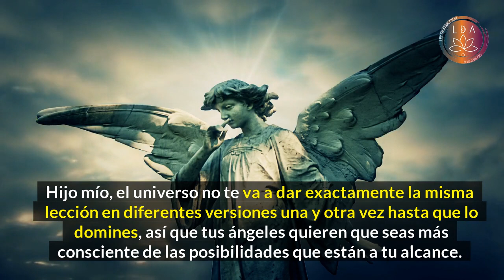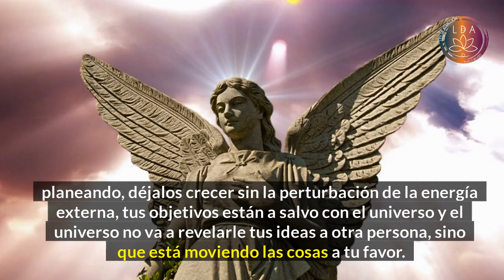¡TUS ÁNGELES ESTÁN TRABAJANDO PARA TI! Mensaje especial de tus ángeles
✅ Recibe la meditación exclusiva de la Abundancia para atraer lo que deseas a tu vida,
✅ Mi otro canal sobre la ley de la atracción:
✅ Disfruta de mi música de relajación para meditar:
¿De qué se trata nuestro canal?
meditación guiada,meditaciones guiadas,meditacion,meditaciones,
Nuestro canal se enfoca en crear las mejores meditaciones guiadas combinadas con una
excelente producción de música de relajación y meditación.
Entre los tópicos más comunes al elaborar cada meditación guiada se encuentran:
meditación guiada para dormir profundamente, meditación trascendental, meditaciones
metafísicas, cómo hacer meditación, meditación estilo osho, meditación con los ángeles,
meditación llama violeta, meditación hoponopono, meditación vipassana, yoga y
meditación, meditación budista, meditación mindfulness, técnicas de meditación,
meditación zen, ejercicios de meditación, Relajación Música de meditación musical para una curación extremadamente poderosa.
Relaja la mente y el cuerpo y experimenta el alivio del estrés con esta música de meditación
profunda. La música en trance para dormir te ayudará a reducir el estrés y la ansiedad. La
poderosa música de meditación también se puede utilizar para la relajación y la
visualización.
Es un recurso perfecto para la música de meditación relajante y prolongada. Aquí puedes
encontrar sesiones de meditación con música para dormir, música de estudio, música de
spa y masajes, y muchas más. Encuentra importantes hipnosis de autoayuda que incluyen
música curativa, música zen y música de yoga. Algunas sesiones se producen para tu
transformación interior: para vencer el miedo, elevar tu estado de ánimo y niveles de
energía, ayudar a dejar de fumar y adelgazar más rápido. Las grabaciones de Música de
meditación también incluyen Música Reiki, Música tibetana y Música chamánica.
* Lista de reproducción de música para dormir:
➡️ Frecuencias curativas y música curativa:
Nuestra música relajante compuesta funciona muy bien para meditaciones, técnicas de
meditación Zen, cantos de meditación budista y técnicas de meditación de atención plena.
La meditación curativa está influenciada por la música de meditación india y la música de
meditación japonesa. Las frecuencias curativas pueden ayudar a abrir el Tercer Ojo, limpiar
el Chakra y mejorar las habilidades de meditación Trascendental. Nuestra meditación
binaural beats ayuda a curar de forma natural dolencias físicas de larga data. Elija sanar
tanto física como emocionalmente.
* Audio de Spa y Masaje:
La música del spa generalmente se combina con sonidos de la naturaleza, sonidos de
lluvia, piano acústico y algunos instrumentos fáciles de escuchar. La música de relajación
definitiva es ideal para la terapia de masajes. Aumente sus sentimientos de
empoderamiento y creatividad.
* Reiki y música Zen:
Reiki Music y Zen Music de Greenred Productions es una opción perfecta para las sesiones
de sanación de Reiki y para entrar en un estado profundo de Zen. Las poderosas
vibraciones de Reiki son una técnica de medicina alternativa. Nuestra música de arrastre de
ondas cerebrales también incluye tonos isocrónicos para la cognición y el manejo del
Aquí encontrará audio de yoga para principiantes, ejercicios de yoga y cánticos de yoga con
música relajante que lo ayudará a entrar en un trance profundo de kundalini yoga.
También ofrecemos sesiones de equilibrio y curación para todos los chakras, incluido el
chakra sacro, el chakra del plexo solar, el chakra del corazón, el chakra de la garganta, el
chakra de la corona y el chakra del tercer ojo.